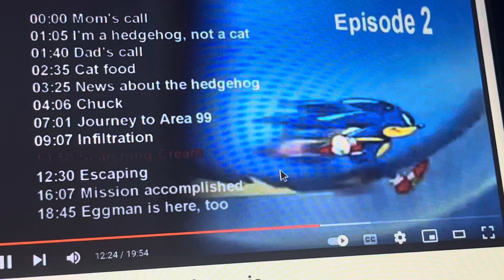Sonic X Episode 2 4kids music (English Dub): Awkward (short) 9